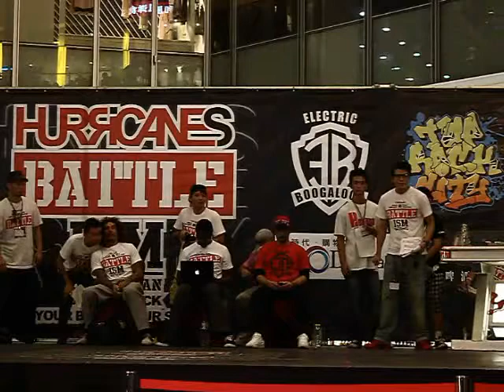11.10.2 Battle ISM Locking best 4 鄭妹 & 阿盆 vs Takashi & Kenzo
鄭妹 & 阿盆 (PHD) vs Takashi & Kenzo (SHUFFLE BOOGIE)